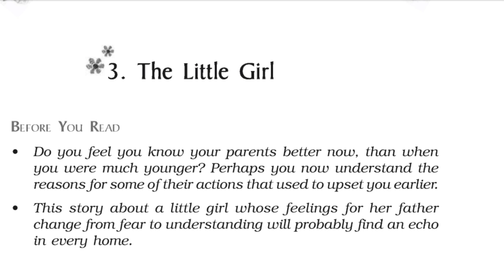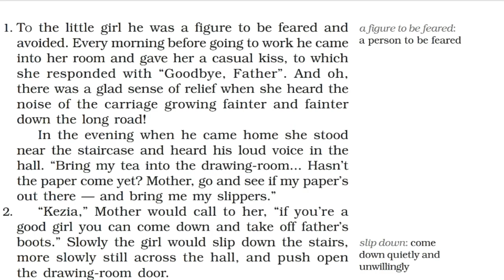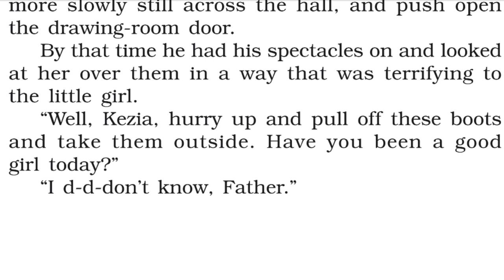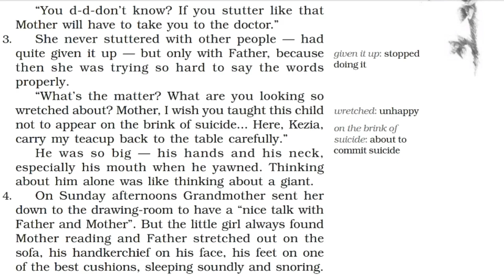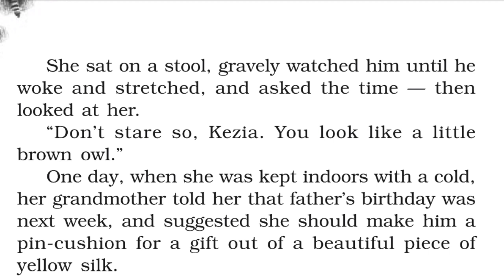The Little Girl, Chapter 3, Part 1, Class 9